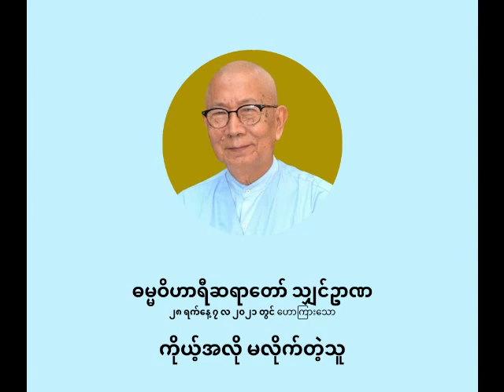ဓမ္မဝိဟာရီ ဦးဥာဏ - ကိုယ့်အလို မလိုက်တဲ့သူ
ကိုယ့်အလို မလိုက်တဲ့သူ

ပစ္စုပ္ပန်ကမ္မဝါဒ ဗုဒ္ဓဘာသာ
ဓမ္မဝိဟာရီ သျှင်ဥာဏ
(မိုးပြာဆရာတော်)